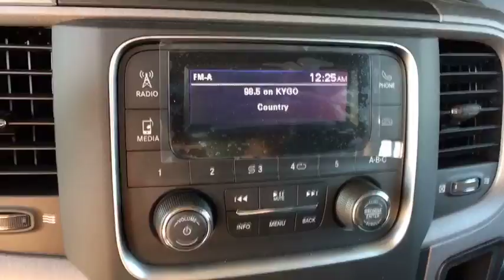2018 RAM 2500 Denver, Littleton, Aurora, Parker, Colorado Springs, CO R2700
Pw7 Bright White Clear Coat  2018 RAM 2500 available in Denver Colorado at Brandon Dodge. Servicing the Littleton, Aurora, Parker, Colorado Springs, CO area.

Brandon Dodge
5600 S Broadway

This Ram 2500 is equipped with Nerf Bars and Rhino lined bed. Brandon Dodge on Broadway has the best selection and service in the market.  If we don't have it, we will order or locate your perfect new Dodge.  Our convenient location, just minutes from anywhere in town, allows one-stop shopping.  Actual pricing may vary to include any Dealer Installed Accessories.  Remember, no one beats a Dealin' Doug deal!